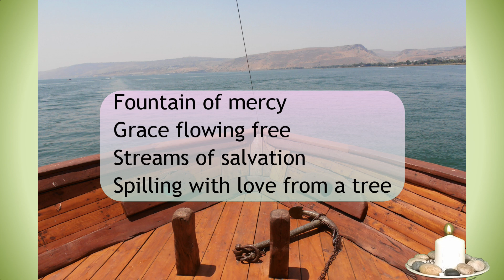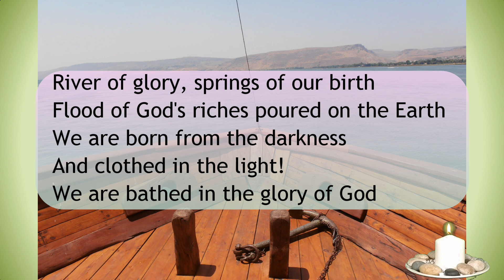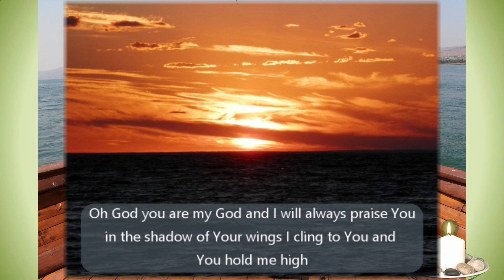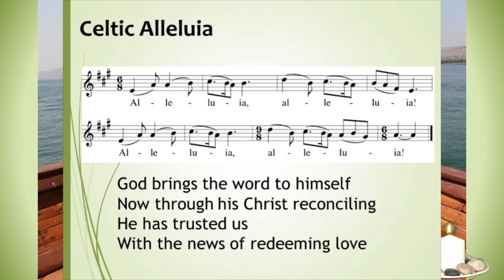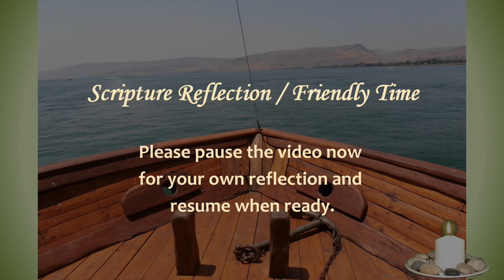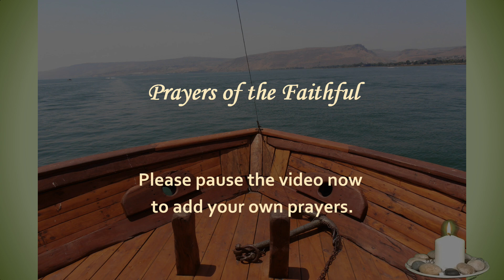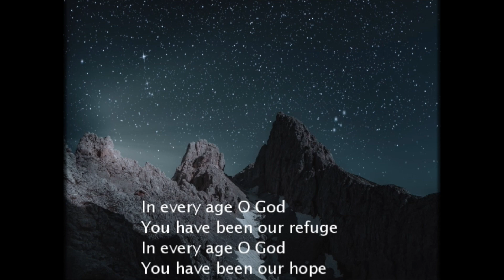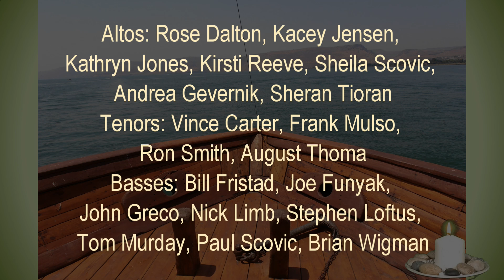Please join the Servants' Entrance for the 12th Sunday in Ordinary Time (06/23/24)